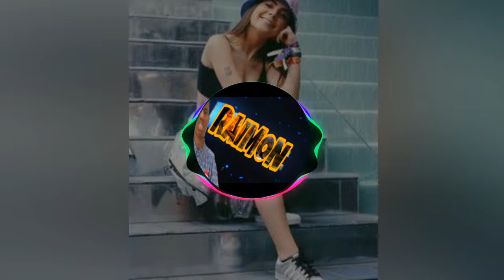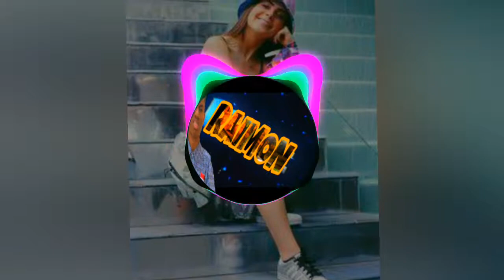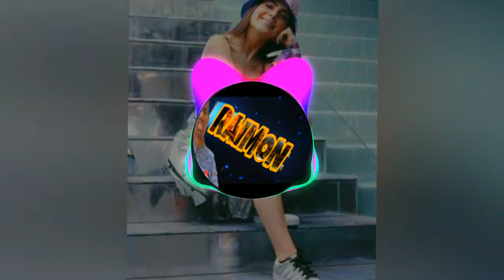Png myusic 2018 dj raimon